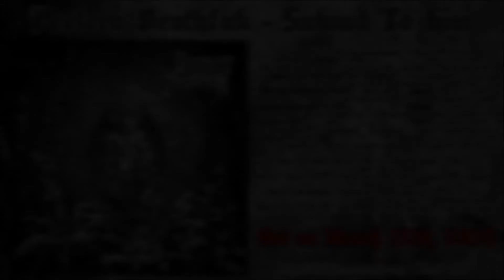[HMP 019] Preteen Deathfuk - Submit To Him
Track : God Can't Save You

I am pleased to announce that Preteen Deathfuk comes back with another blackened crust attack with a new drummer and the bands first official bassist (Kyuubey From Japan!) and a new vocal style is featured on this underground EP! "Submit To Him" takes you to an even darker place where the feeling of death and the occult intervene with delight. This is a must have EP! for fans of Dystopia, Dragged Into Sunlight, Khanate, Disgust(JPN), Aus Rotten, Full Of Hell, Rotten Sound, Sarcofago